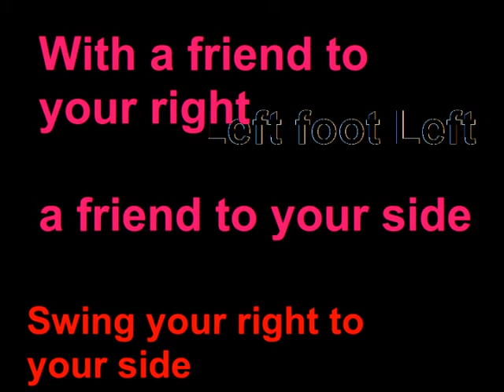Greek Dance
written some years ago Dance Plus musique

follow the instructions on the packet   Flow with the dance